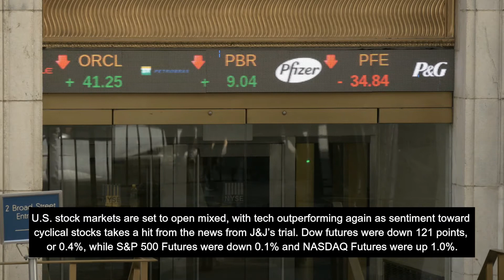Top 5 Market News Today 13th October 2020 | Apple iPhone Launch, Europe, U.S. stock markets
1. Amazon Prime Day and Apple iPhone Launch.
Two major marketing events are set to grab the headlines, with Amazon’s annual Prime Day coinciding with Apple’s launch of its new 5G-enabled iPhone 12.
Apple’s event has been clouded somewhat by reports suggesting that capacity limitations on U.S. networks mean that American buyers won’t be ready to make the foremost of the new phone’s faster download speeds.
However, given the inevitable rollout of 5G over the subsequent year, that should be just a minor glitch.

2. Trump Resumes Campaign.
President Donald Trump returned to the campaign trail, telling supporters he felt “powerful” and claiming that he was now “immune” to the Covid-19 virus. medical examiners question the latter claim, which comes at a time when the U.S. is registering its first confirmed cases of reinfection.
Trump’s doctor said the President had tested negative for Covid-19 on two successive days.

3. Stocks Set To Open Mixed; Bank Earnings Eyed.
U.S. stock markets are set to open mixed, with tech outperforming again as sentiment toward cyclical stocks takes a hit from the news from J&J’s trial. Dow futures were down 121 points, or 0.4%, while S&P 500 Futures were down 0.1% and NASDAQ Futures were up 1.0%.
Attention is focused on third-quarter earnings reports from JPMorgan and Citigroup, where a pointy call the amount of latest loan loss provisions is predicted, together with a solid performance from equities trading.

4. Europe Data Hit By Virus.
 Europe’s economic recovery looks ever shakier, as the second wave of infections dents sentiment and unemployment rises as governments cut back wage subsidy schemes.
The German ZEW economic sentiment survey fell to its lowest level since May, with fresh fears of a couple of disruptive end to the Brexit transition period and concerns over a contested U.S. election result adding to those about the virus.

5. IEA Sees Earlier Oil Demand Peak.
 The International Energy Agency said it now expects world oil demand to peak by 2030 as a result of permanent changes to the economy from the pandemic. It had earlier expected a peak sometime within the next decade.
The IEA’s new World Energy Outlook, published Tuesday, says the pandemic has also accelerated the decline of coal use around the world and can accelerate the adoption of renewable technologies. It expects renewables to fulfill 80% of world demand growth over the following decade.